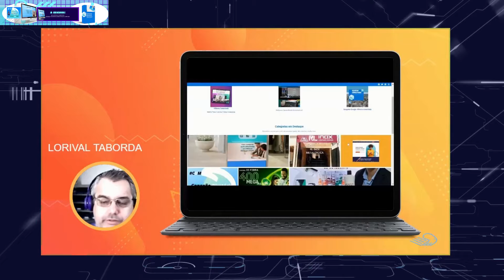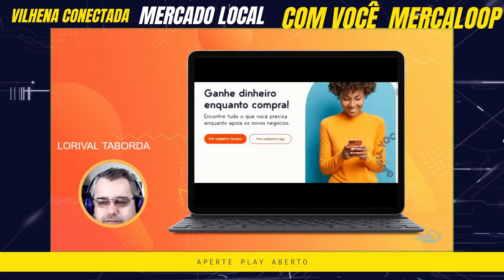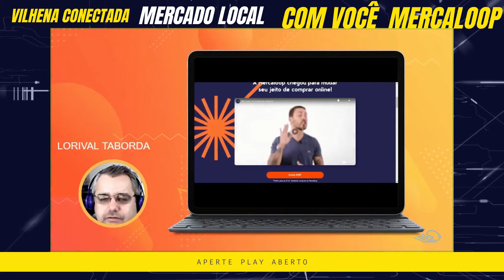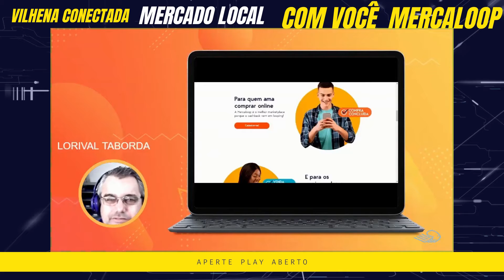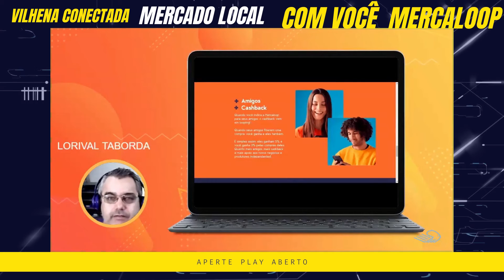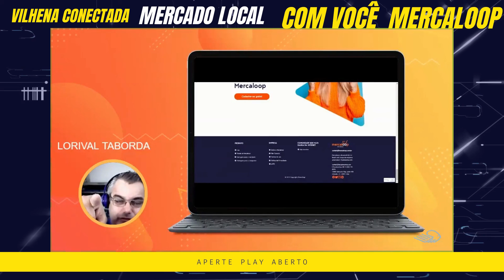VEM PARA MERCALOOP (conexão) MODALIDADE VILHENACONECTADA NEGÓCIO LOCAL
Modalidade para sua empresa escalar juntos com sua loja MercaloopEm CONEXAO Vilhena Conectada .

🤑 Bônus para cada novo cadastrado
🤑recebendo r$10,00 direto da

Para você que e pessoa física tem também os mesmo bônus